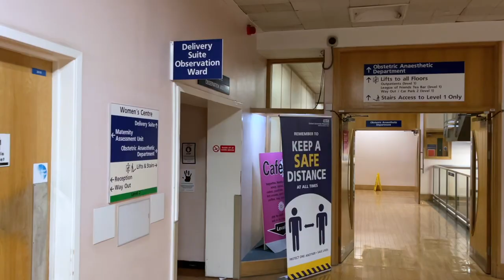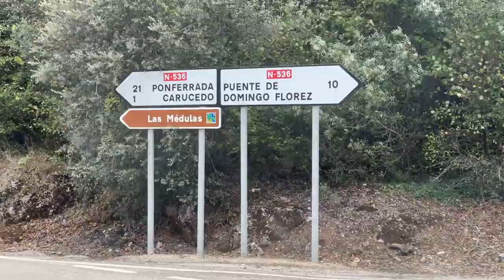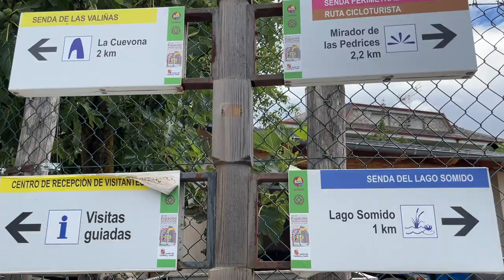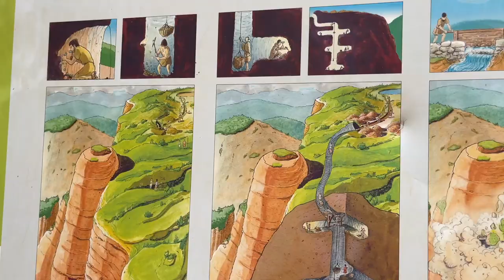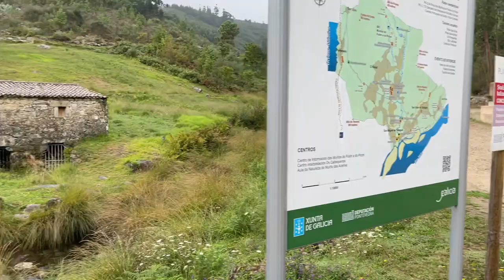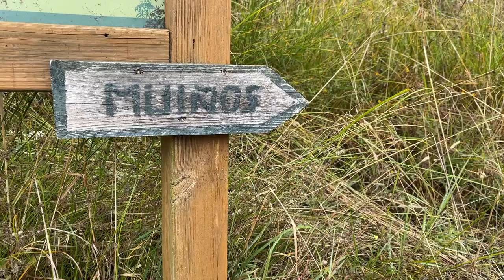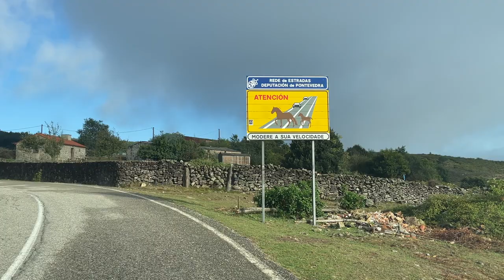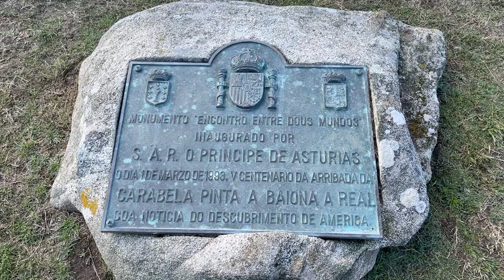Spectacular hidden gems - Full time Van Life Northern Spain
Our road trip through Europe in our self converted campervan, Safari, continues. This week, we are in Northern Spain and exploring the incredible mountains of Las Medulas, once mined for gold by the Romans, before we visit not one, but 57 stone mills on a hillside which has us truly enchanted.

These are secret spots of Northern Spain that were recommended to us by one of our wonderful subscribers and we're so grateful to them for sharing.

We are the Newbys, John, Tara, and our two little boys Crusoe and Sawyer. We’re a family who are pursuing an alternative lifestyle, and after two years of full time travel we’ve taken root on an abandoned farm in Northern Portugal which we’re renovating into our dream off-grid homestead.

Thank you for being here. We hope that we can inspire you to Be Brave, Think Big and to Explore.

Here are some handy links for you to check out while you’re here too: